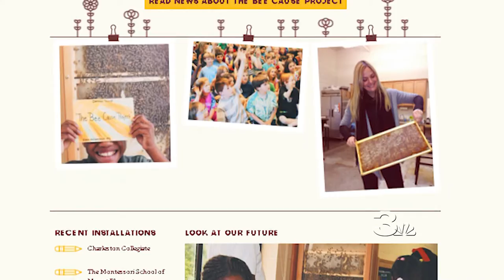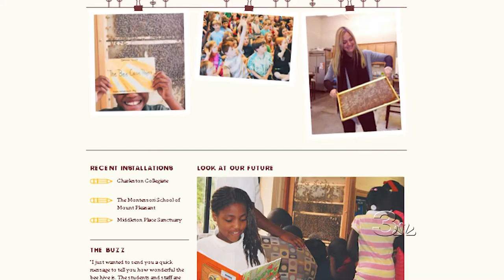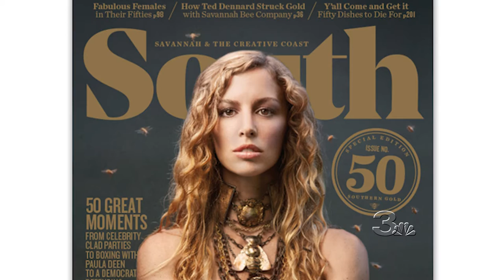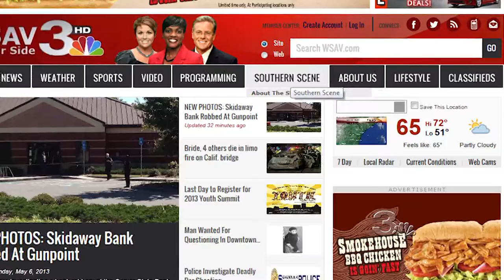South Mag 50th Issue Party